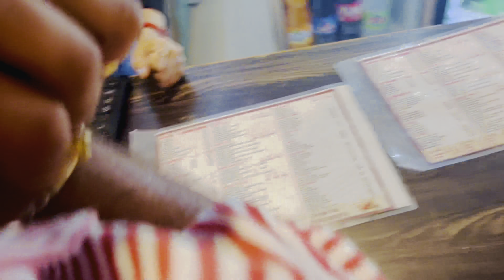Aaj shubham ne party Di 😎🥳🥳